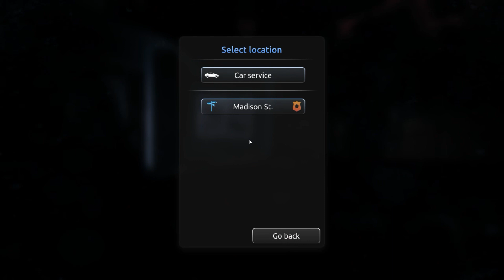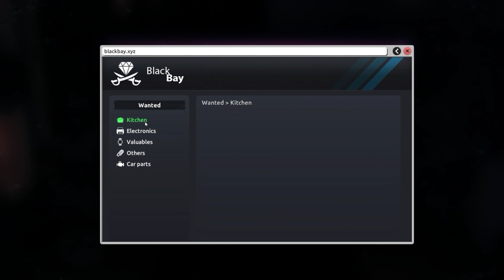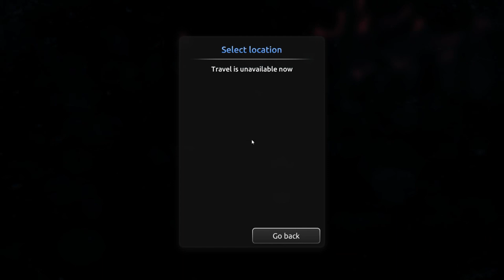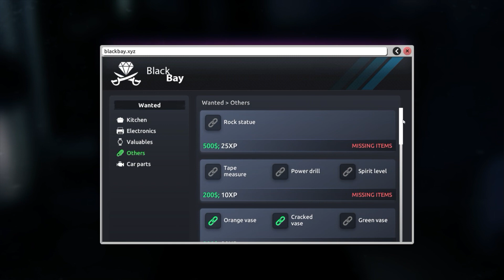Thief Simulator 2 - The Forestside Resort Job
I'm off to Forestside Resort to see what I can steal! Also, a bit of advice. Paying attention is a good thing!

Synopsis - The door to your robber’s career is waiting! Just crowbar the lock off and force your way through the threshold. Learn skills, collect tools and become a master of the thieving trade!